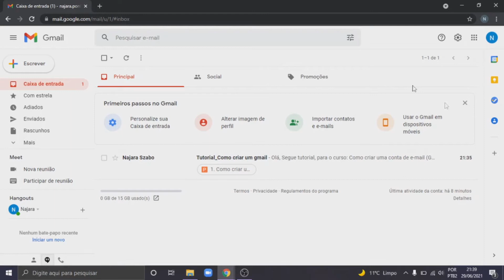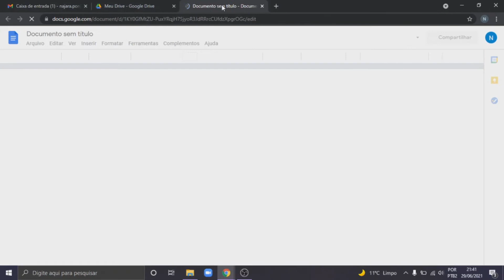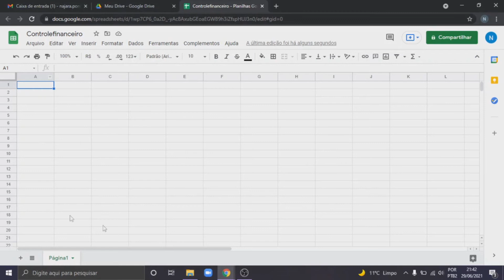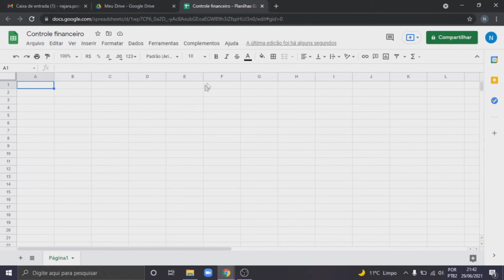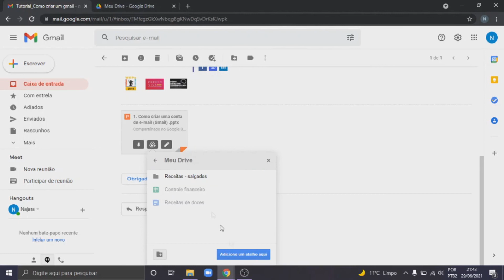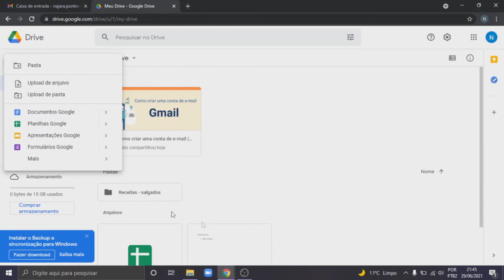Como usar o Google Drive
O Google Drive é uma ótima opção para guardar arquivos, organizar documentos, criar pastas compartilhadas, e muito mais. Veja neste tutorial como utilizar o recurso.
Apoiamos você para transformar sua história! Dê uma olhada em nossos cursos e programas gratuitos:

Cursos diversos, nos temas: empregabilidade, empreendedorismo, métodos ágeis, design thinking, autoaceleração de negócios, entre outros.

O Programa Ela Segura é focado no desenvolvimento de habilidades e competências. Contém duas trilhas para você escolher, de acordo com seu momento. Confira:
Trilha Empregadora - ideal para quem precisa se preparar ou se atualizar para o mercado de trabalho.
Trilha Empreendedora - para quem quer construir seu próprio negócio.

Oficinas e aulas ao vivo, nos temas: comunicação, liderança, negociação, finanças, networking, marca pessoal e ferramentas digitais.